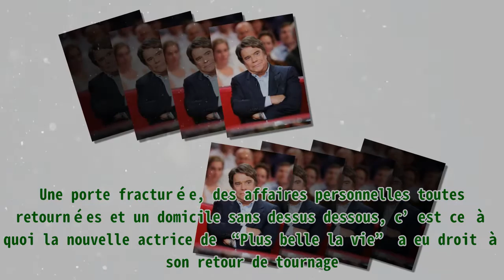"Plus belle la vie" : l’actrice qui joue Fanny cambriolée pour un montant de 100,000€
"Plus belle la vie" : l’actrice qui joue Fanny cambriolée pour un montant de 100,000€ |Invicta Men's Pro Diver Stainless Steel Quartz Watch . Please help me with an order to maintain the system, thanks a lot.| Des voleurs se sont introduits chez Prudence Leroy, actrice de Plus belle la vie, et sont repartis avec un butin d'environ 100 000 euros. Une porte fracturée, des affaires personnelles toutes retournées et un domicile sans dessus dessous, c’est ce à quoi la nouvelle actrice de “Plus belle la vie” a eu droit à son retour de tournage. Le jeudi 8 avril 2021, Prudence Leroy, constate avec impuissance que son domicile a été cambriolé. UN BUTIN DE 100,000 EUROS C’est non sans avec un goût amer que Prudence Leroy passe sa soirée du 8 avril lorsqu’elle a découvert que appartement de 90m² situé à Paris, dans le huitième arrondissement a été la cible de cambrioleurs. Apparemment, tout a été retourné dans la maison. Pour l’instant personne ne sait si cet acte a été fait pour voler quelque chose en particulier chez l’actrice, mais les voleurs sont, quant à eux, repartis avec un butin d’environ 100,000 euros. Parmi les objets dérobés : sept montres de luxe, deux ordinateurs portables et des bijoux de famille. Malheureusement, personne n’aurait pu intervenir au moment des faits vu que son appartement n’avait aucun dispositif de sécurité. Quoi qu’il en soit, une enquête a été ouverte pour retrouver les responsables de cet acte. “On reste positif” Prudence Leroy, quant à elle, malgré le choc, a tout de même tenu à rassurer ses fans sur Instagram. Elle a notamment déclaré qu’il fallait avancer et ne pas se laisser abattre par ce genre d’événement. "On reste positif ! Chaque jour est un nouveau jour pour se réaliser et faire de belles et grandes choses. On y croît et on ne lâche rien ! Force à tous ! Ne laissez rien ni personne atteindre votre esprit et vos objectifs" a-t-elle déclaré en story. Et pour y arriver, la jeune maman peut vraisemblablement compter sur le soutien inconditionnel de sa famille. TOTALEMENT MALMENÉS Malheureusement, les cambriolages peuvent parfois amener des situations dramatiques. C’est ce qui s’est notamment passé avec la famille Tapie, lorsque, déjà victimes de cambriolage, Bernard Tapie et sa femme ont été violemment agressés. L'émission télévisée "Vivement Dimanche" à Paris, France, le 15 septembre 2010-Bernard Tapie. | Photo : Getty Images